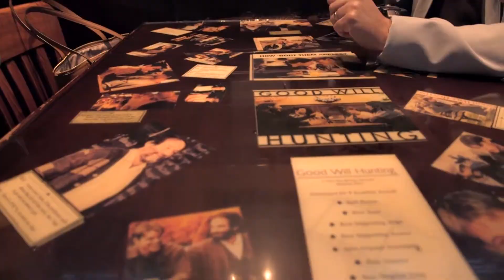These Movies and TV Shows Were All Filmed in Boston!?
On the Boston Movie Mile, you'll see locations from The Departed, Ted, Little Women, and so much more. Recreate the iconic bench moment from Good Will Hunting! Explore different Boston neighborhoods and see tons of locations in only 1.5 hours.

Follow us at @onlocationtours on social media!